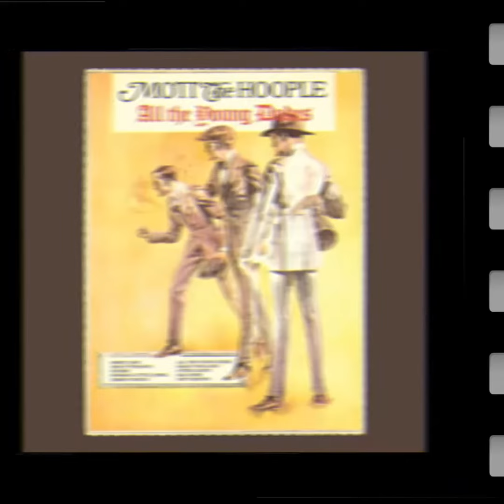DAVID BOWIE | "ALL THE YOUNG DUDES"